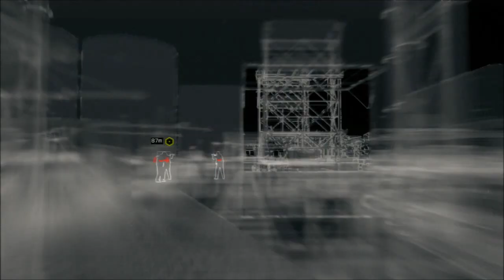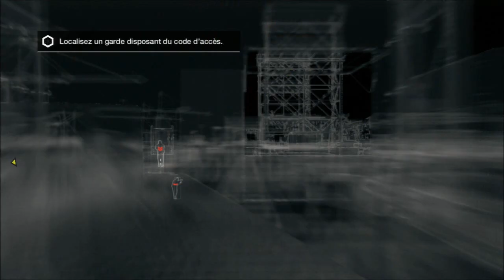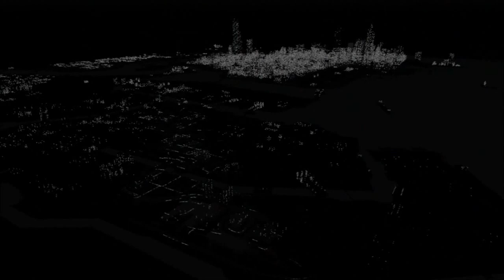[Watch Dogs] - Ep 18 - Pirater un serveur ctOS FR HD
Aventure continue sur Watch_dogs , le nouveau bébé d'Ubisoft en long, en large et en binaire ! ►Lire la description◄

Mission : Pirater un serveur ctOS !

Deux jours après sa sortie mondiale (27 mai 2014) , je vous installe une petite application gratuite pour vos smartphone qui vous permettra de vous divertir sans le moindre efforts !

Aiden Pearce , Hacker de son état , veut venger sa nièce décédée en traquant les responsables grâce au "Profiler", smartphone hyper connecté lui permettant de hacker le ctOS, le programme qui contrôle toutes les infrastructures de la ville (Merci wikilol)

►Pour toutes réclamations au sujet de quelques problèmes possible suite au téléchargement de l'application sur vos appareils , veuillez contactez :